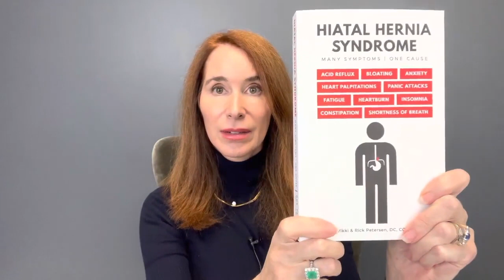Hiatal Hernia Syndrome vs Hiatal Hernia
The distinction between Hiatal Hernia and Hiatal Hernia Syndrome is critical to your health.
If you don't have a visualized hiatal hernia on a scope, you can be told you don't have Hiatal Hernia Syndrome.

You're told you symptoms like heart palpitations, shortness of breath, panic attacks, pressure in your chest and more, are "all in your head" because they couldn't possibly be caused by a Hiatal Hernia.

Hiatal Hernia Syndrome ruins lives.
Get out of the trap of misdiagnosis.
Watch this video and please share it with others.